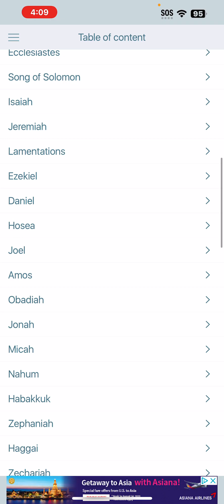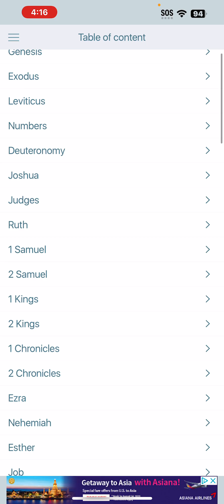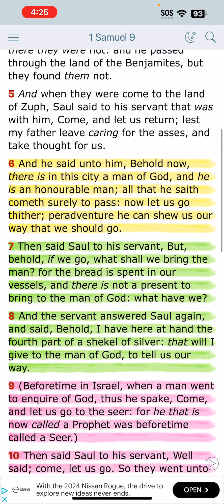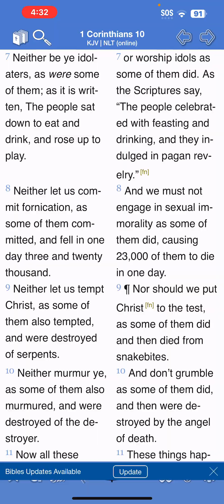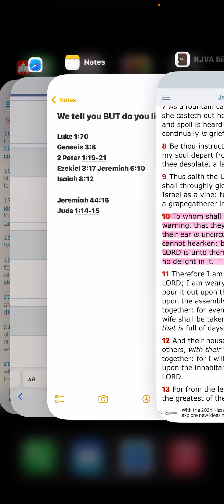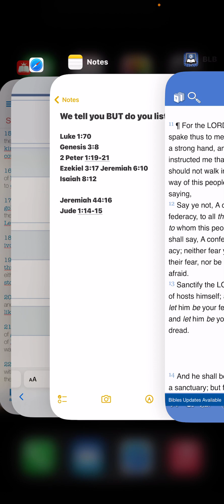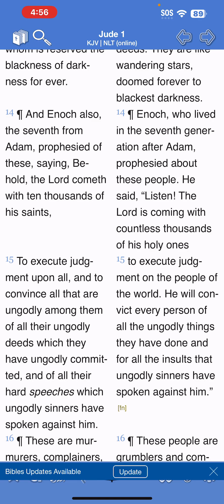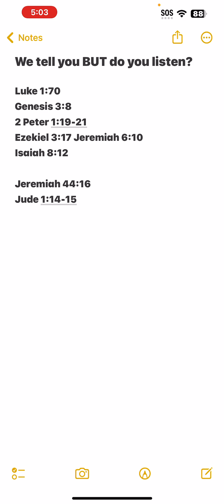We Tell You But Do You Listen?